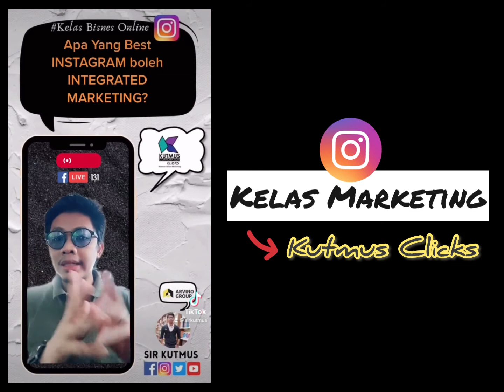2.Kelas IG Marketing : Betul ke INSTAGRAM boleh Integrared Marketing..??